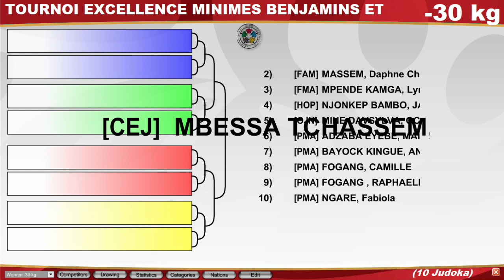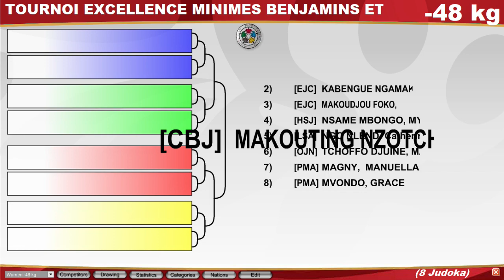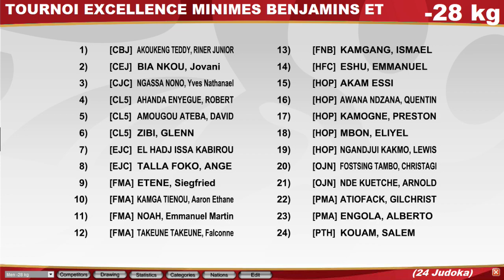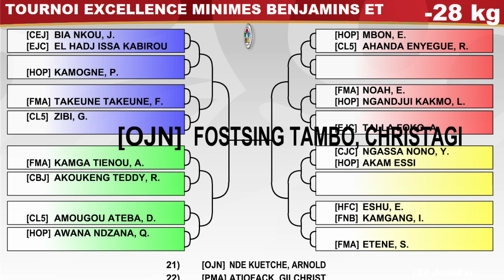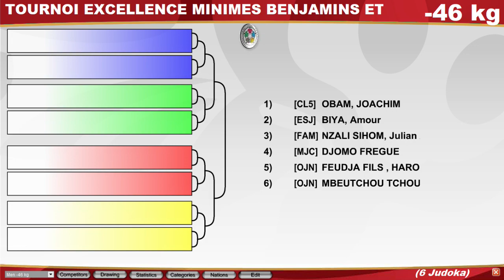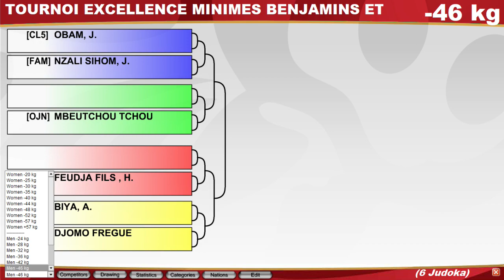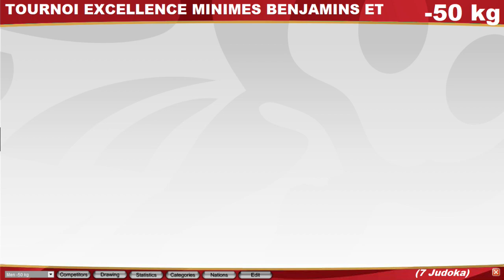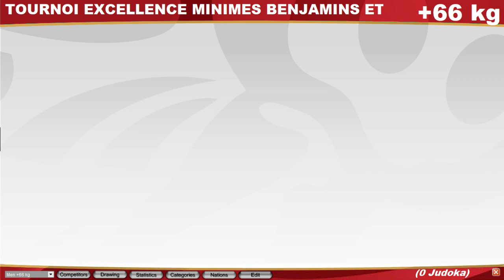Tirage du tournoi de l'excellence minimes, benjamins et poussins 2023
Compétition de clôture de saison pour les tous petits. Lieu: Dojo national de Soa. Date: 09/12/2023
Suite à un problème de connexion internet, nous n'avons pas pu diffuser le tirage en direct comme initialement prévu.